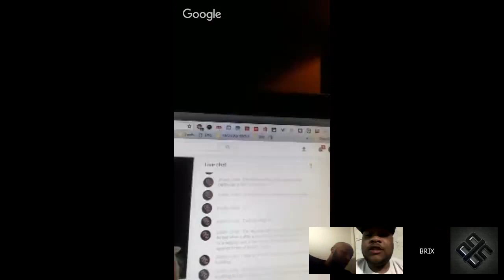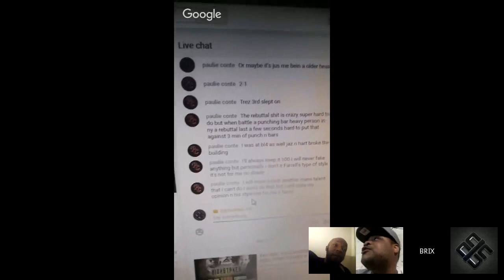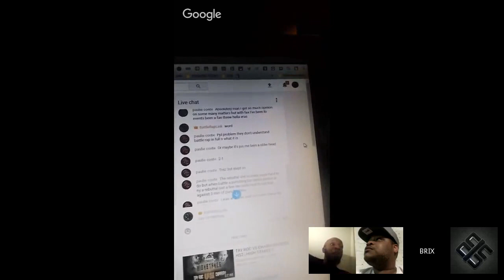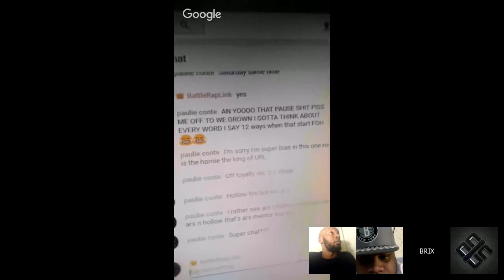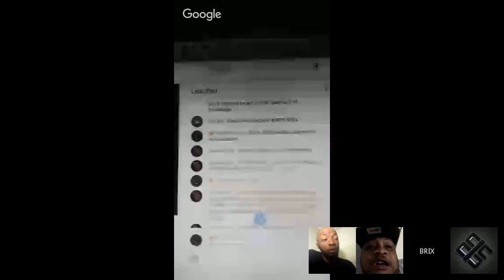BattleRap.Link Podcast Ep.00 🔥Hosted by XCEL & Walt Penderhughes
HOSTED BY XCEL & WALT PENDERHUGHES
Pre-Launch Episode